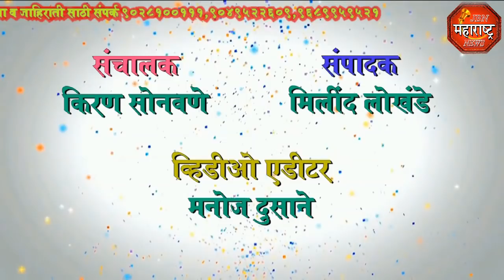jbn maharashtra news jalgaon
जामनेर औरंगाबाद महामार्गावर सुरु असलेल्या चौपदरीकरण रस्त्याच्या कामावरील पाण्याचे टँकर पलटी झाल्याने युवकाचा मृत्यू